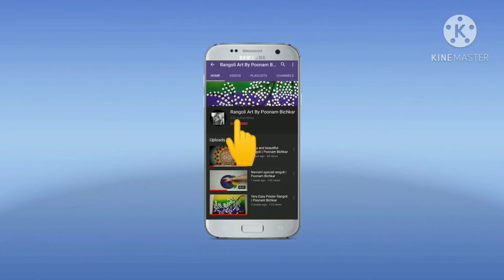Christmas special rangoli design in simple and easy method by Poonam bichkar